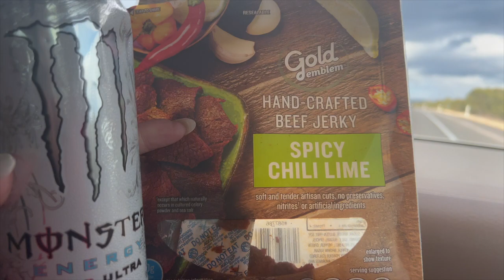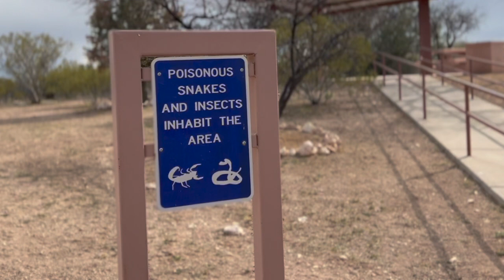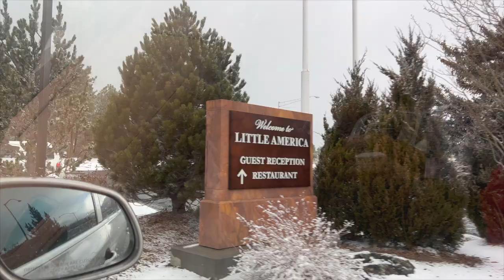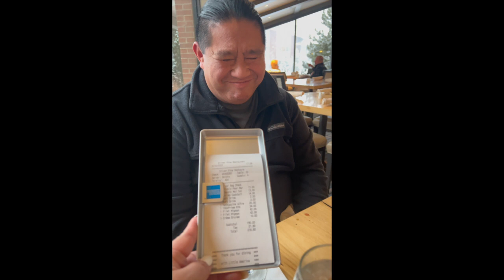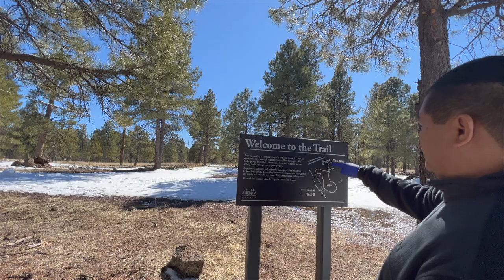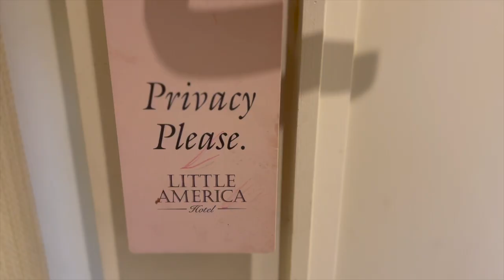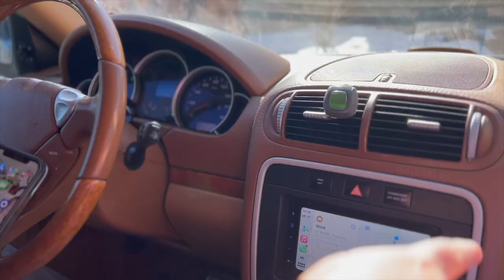FLAGSTAFF ARIZONA || Driving to Flagstaff, Arizona || Little America Hotel || Snow 2022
Staycation in Flagstaff, AZ on March 2022. We stayed at Little America Hotel.